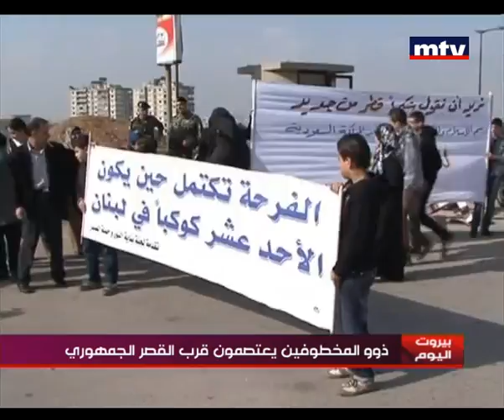Mid Day News 25/12/2012